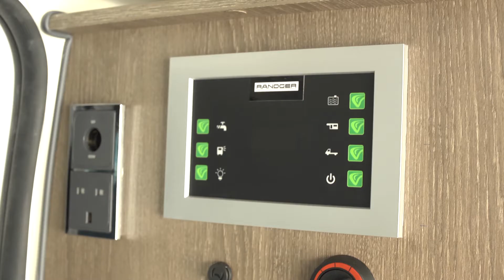Randger: Switching on the fresh water